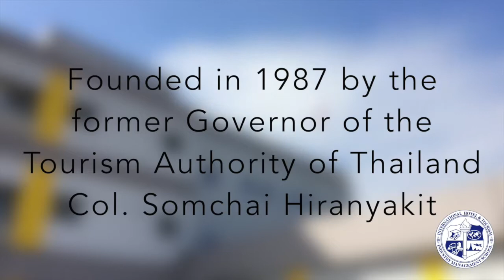Introduction to I-TIM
A short introduction to I-TIM and our programs.